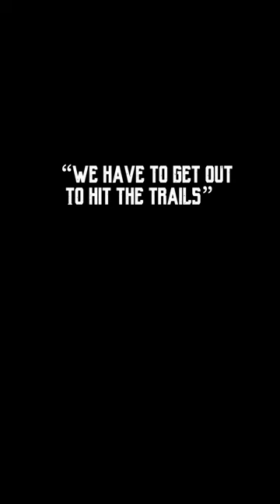Winter Is Coming… 2022-2023 Catalyst / Gen 5 / Matryx